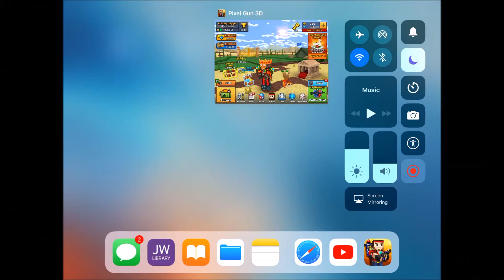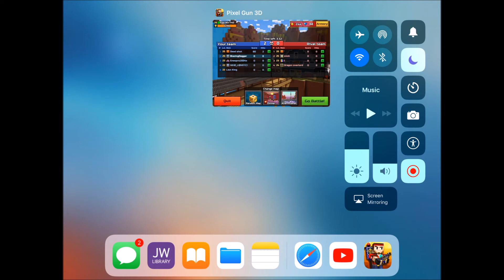Pixel Gun 3D(Dueling With the One Shot Sniper)Surprise at End?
PIXEL GUN EPISODE ONE This is my Pixel Gun 3d Dueling with the one sniper It is a great sniper for pixel gun that helps you Win matches to make sure to watch the full video to Get the surprise at the end Put in the comment Suggestions on what to do for my next video
Like this video if  you Enjoy what i do and comment on what you want me to do next